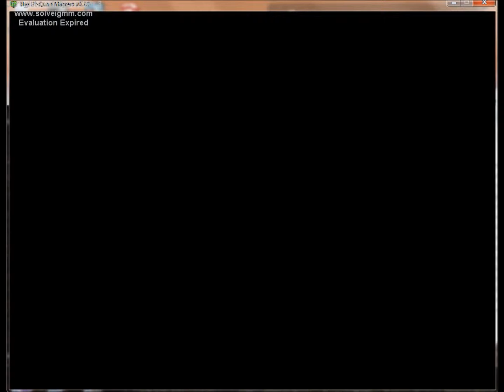Let's Play: The Ur-Quan Masters: 29 - Wasting Time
Wherein we decide to visit that Mycon system, and forget about the whole distraction bit.